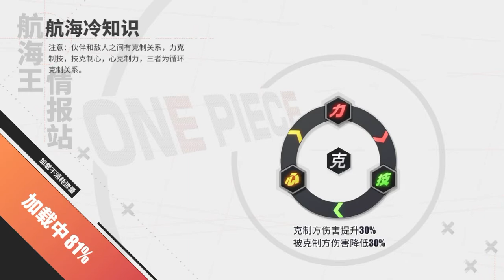One Piece Fighting Path - BOSS Sengoku Hito Hito no Mi, Moderu: Daibutsu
Boss Sengoku